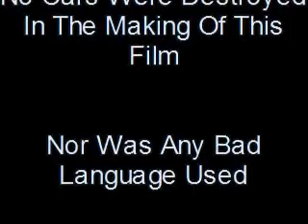The Making and Mis-Taking of Henllan : Village and Parish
Other angles and foul ups associated with Henllan : Village and Parish by Peter and Ian